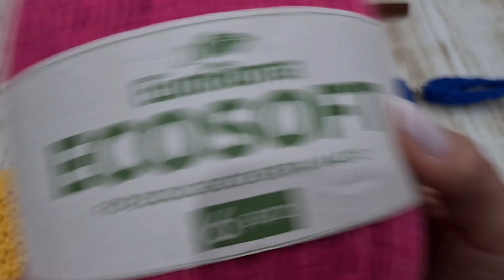Carteira de crochê Ecosoft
Produzido por Sandra Brum.

Material:
• 1 novelo de EuroRoma Ecosoft | 452m | n° 6
• Agulha para crochê 3.5 ou 4mm
• Botão magnético imantado
• Alça de couro opcional
• 1 mosquetão
• Agulha de tapeçaria
• Tesoura.

Você sabia? 🤔

A EuroRoma nasceu sustentável, sendo este atributo algo natural para nós. Os fios e barbantes EuroRoma são resultados de uma transformação dos resíduos têxteis em novas oportunidades para um artesanato criativo. O respeito ao meio ambiente e a redução máxima de impactos causados ao planeta guiam nossas estratégias e ações. ♻️

Artesanato é mais do que hobby, renda extra ou terapia. O trabalho manual é capaz de expressar identidades, transmitir saberes e conectar pessoas com os mais diversos gostos, interesses e habilidades. É por isso que nossa essência é tornar as artes manuais mais acessíveis, reconhecidas e sustentáveis. 💚

Ficou curioso para saber mais sobre a EuroRoma? Acesse nossos canais de comunicação e acompanhe nossa marca: